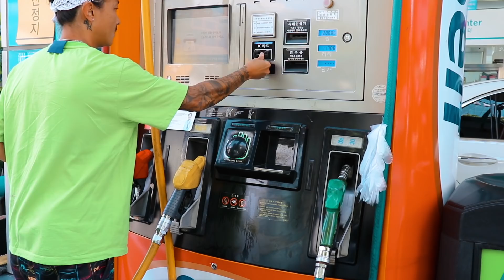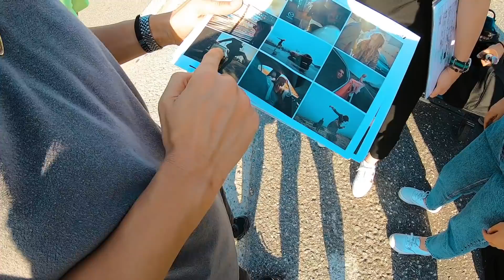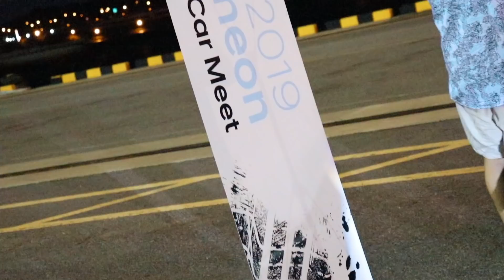[서울튜너 비하인드] 현대 벨로스터N CF현장 / 멤버들이 한곳에 모인 이유는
오랫만 입니다!!! ^^

이번 SNS에서 많이들 보신 현대자동차 벨로스터N 광고촬영 현장입니다.
즐감하세요^^

HyundaiN ㅣShare the N Feeling ㅣbehind story

Fred_On_The_Fritz / Yellow_Flamingo / Wonton